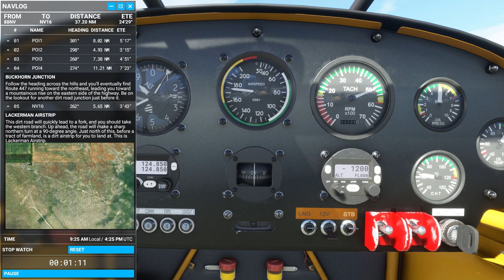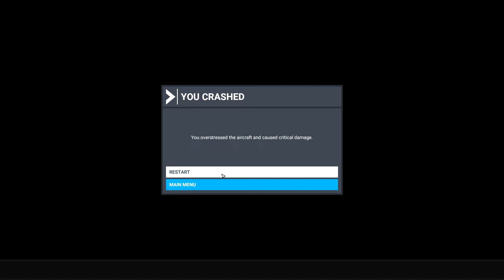Microsoft Flight Simulator 2020: Nevada Bush Trip! (Legs 13, 14, 15, 16, 17, 18, 19)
Today, we fly Legs 13, 14, 15, 16, 17, 18, and 19 of the Nevada Bush Trip: Breckenridge to Mariposa Yosemite!

00:00 Intro
01:20 Leg 13 [H37 to 88NV]
25:17 Leg 14 [88NV to NV16]
40:14 Leg 15 [NV16 to O39]
53:36 Leg 16 [O39 to 1Q2]
01:06:53 Leg 17 [1Q2 to KSVE]
01:21:17 Leg 18 [KSVE to CA11]
01:35:52 Leg 19 [CA11 to O79]

Aircraft: Zlin Aviation Savage Cub